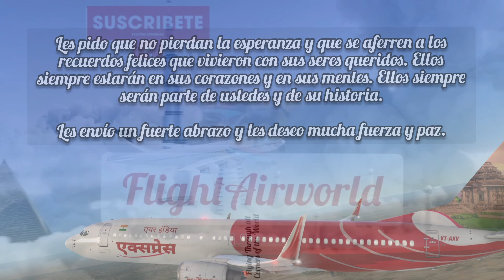🛬😱🔥 Vuelo 812 de Air India Express se estrella en Mangalore | ¿Qué salió mal? Accidente Aéreo 🛬😱🔥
00:00 Introducción
01:00 La Trama
02:00 El Incidente
04:00 Las Causas
06:00 La Continuación
09:00 El Desenlace
11:00 La Investigación
14:00 El Final